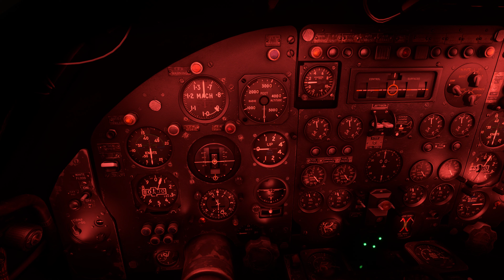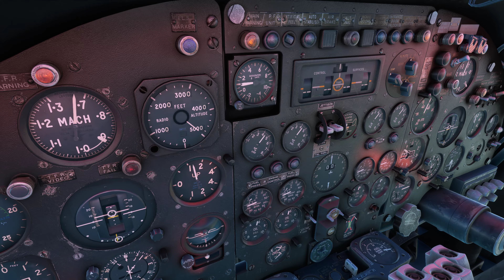Just Flight Avro Vulcan V.1 First look MFS2020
Just Flight just released their MFS2020 the most awaited Avro Vulcan V.1